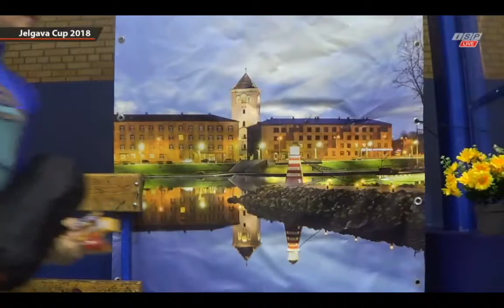Elza Freiberga Jelgava Cup 2018